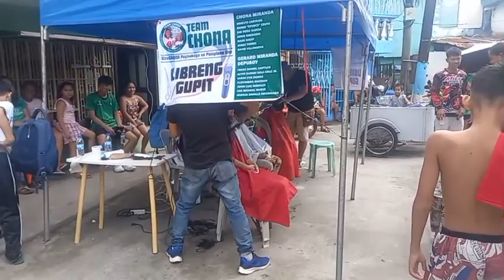LIBRENG GUPIT HATID NG TEAM CHONA. DIT0 SA DOÑA CRISTETA SUBD.